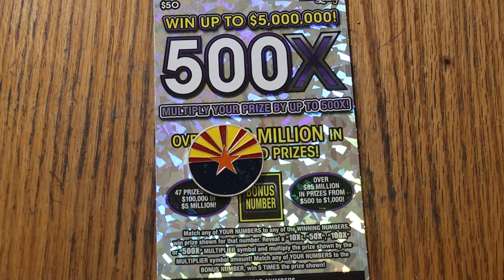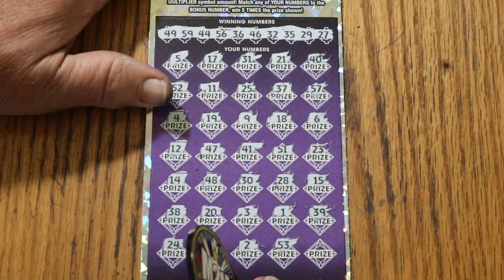💥DAY 3 $50💥500X💥😎